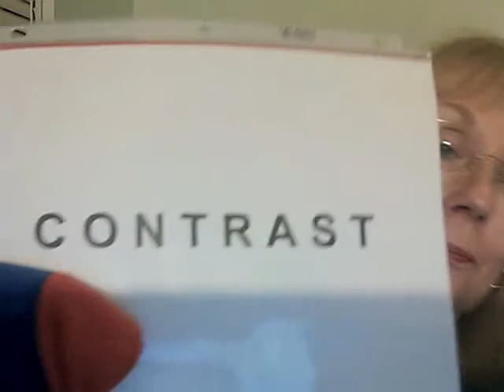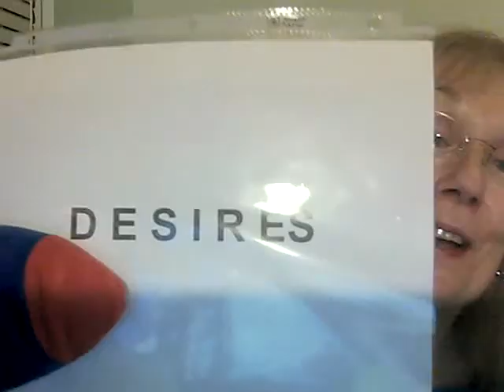Tommy Toucan Learns Abraham-Hicks Terminology - Contrast & Desires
Karen teaches Tommy the meaning of "contrast" and "desire" in Abraham-Hicks parlance. Tommy proves a fairly apt, although flighty, pupil. as well as Kindle, Nook, and Apple.